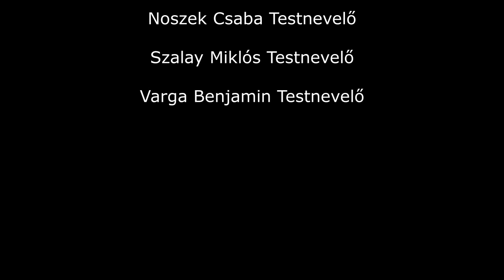A Kőszegi Béri Balog Ádám Általános Iskola terematlétika versenye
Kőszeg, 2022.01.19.